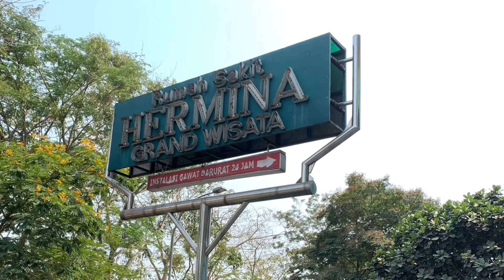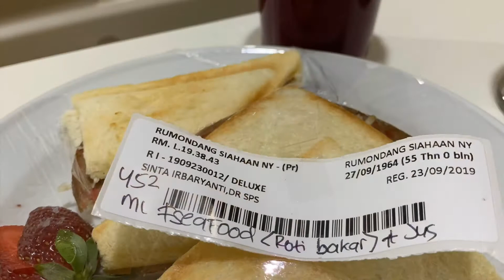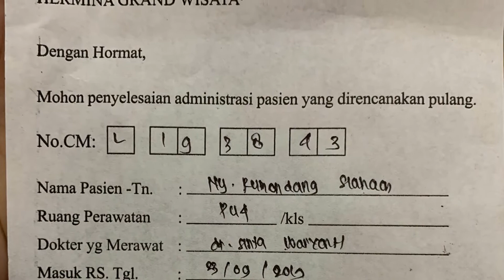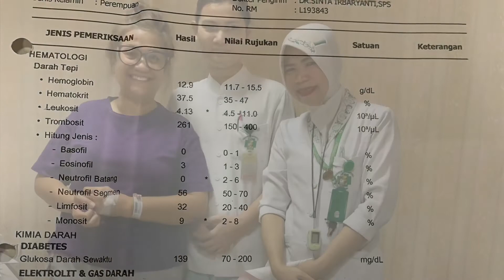LIBURAN KE INDONESIA MASUK RS VERTIGO KARENA CUACA YG PANAS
(Rummy’s Show)